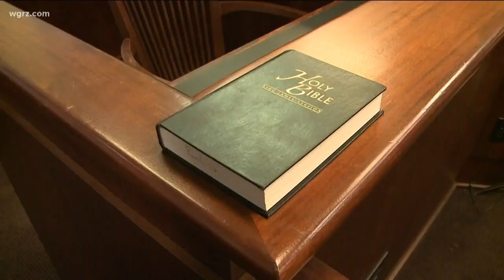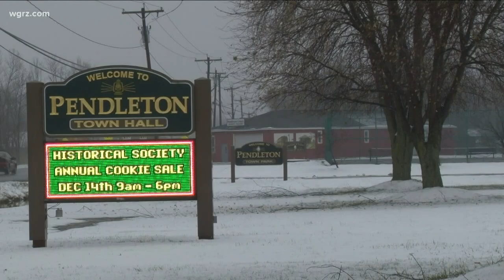Pendleton Highway Superintendent Arrested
59-year-old Jeffrey Stowell He's now facing several charges including grand larceny in the third degree.